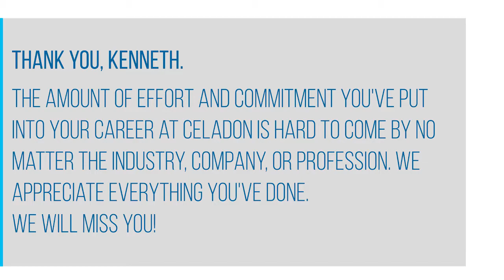Celadon Driver: Kenneth Wymer Retirement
The past 18 years with Kenneth Wymer have been extraordinary. He's come a long way since he took his first load, where he stopped the truck 200 miles into the route so he could grab a hotdog. Kenneth's passion for providing exceptional service to our customers shined bright, truly setting a prime example for his fellow drivers. Congratulations on retirement Kenneth, you will be dearly missed.